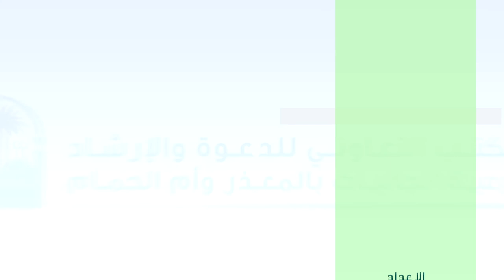Emison enjeyenjawulo mu nzikiriza y’obusiraamu Ekitundu 35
دروس في العقيدة باللغة اللغندية الحلقة 35